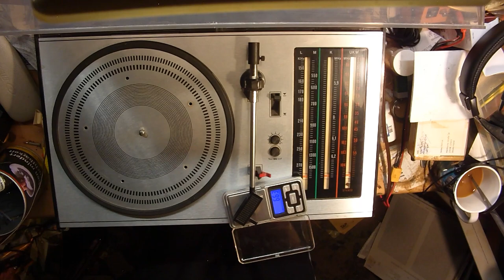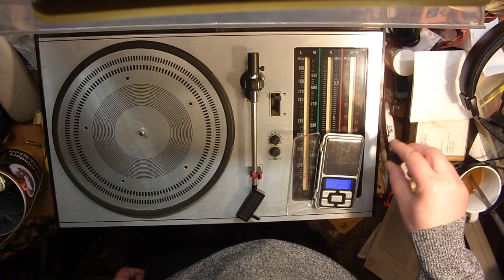Spannungen Messen, Öl Verteilen. Was ausprobieren. Universum Plattenspieler ( #03/23 )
Ich wollte mal die Betriebsspannung wissen. Und habe noch den Rippel gemessen. Ja die Elkos sind nicht mehr so schön aber immer noch brauchbar. Trotz Ca. 50 Jahre alt.
Werde sie aber dennoch Tauschen. Muss halt nur einen Kaufen dafür. Rest habe ich Vorrätig.
Und noch ein par andere Kleinigkeiten gemacht oder probiert.

Heiko Remus
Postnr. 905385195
Packstation 102
23556 Lübeck